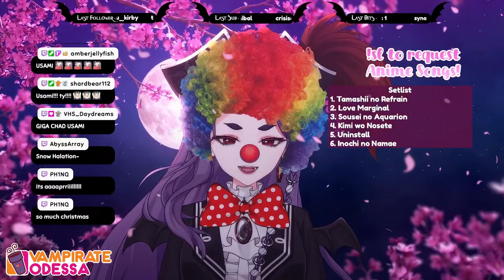【 Karaoke 】 CHA LA!!!! HEAD CHA LA!!!! (anime songs)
My voice has finally recovered from the attack of springtime allergies and I'm going to sing for hours straight hehe

🩸 𝕴𝖓𝖙𝖗𝖔𝖉𝖚𝖈𝖙𝖎𝖔𝖓
Ahoy and good evening, noble crewmates! I am your Captain, Odessa Delico. I’m a vampirate (a vampire pirate, obviously) who has been roaming the seas for over 300 years, and I’ve finally sailed far enough to meet you all here. I am a Vtuber who streams casual games, karaoke, chatting, and collabs. I also upload VODs and vocal covers here on my YouTube channel!

"Low poly pirate blunderbuss (gun)" "Low poly compass (3 pieces)" "Low poly pirate sword" "Low poly pirate sword 2" "Low poly pirate shovel" "Low poly pirate spyglass (2 parts)" and "Low poly pirate parrot (3 pieces)" by Anna Vidal (Milaein) are licensed under Creative Commons Attribution